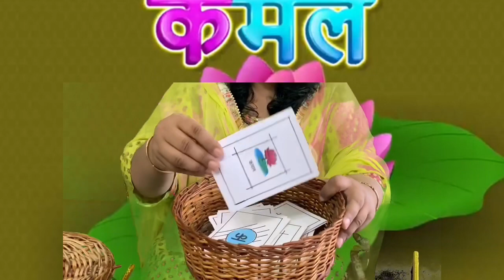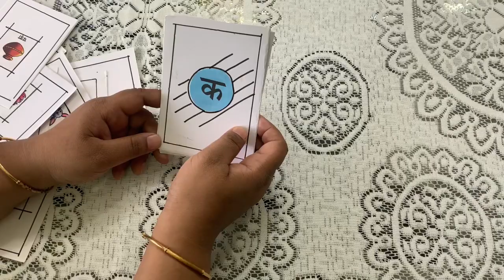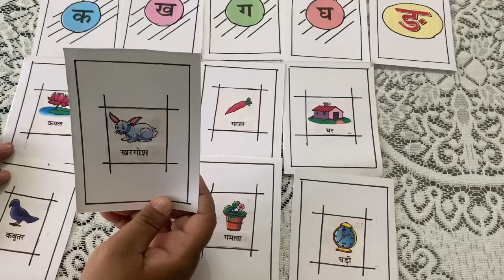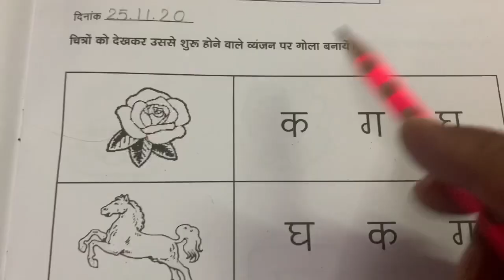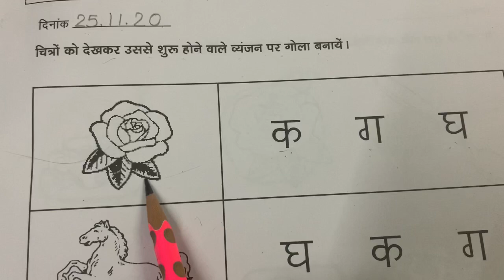Hindi Vyanjan - क वर्ग